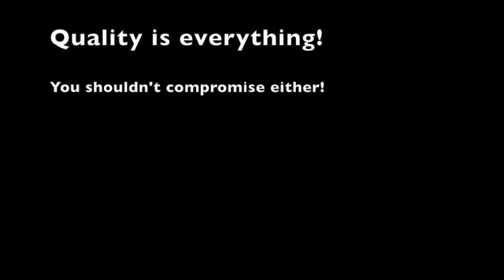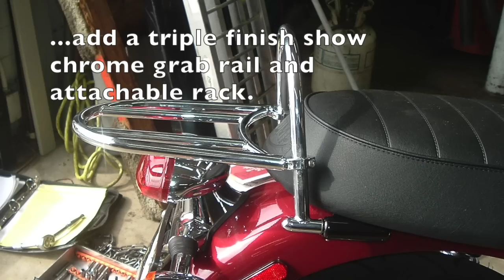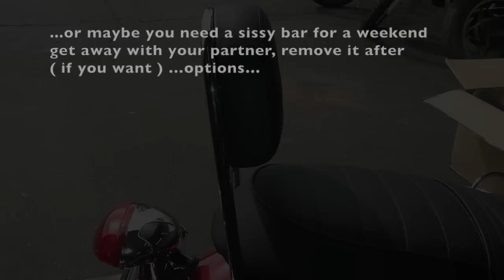How it's made - Triumph Motorcycle Modular Mount Plate for Sissy bars, grab rails, and luggage racks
We demonstrate the importance of quality workmanship, and a functional modular receiver.